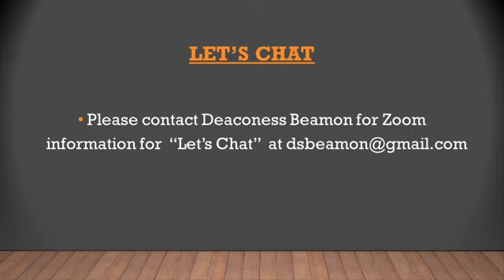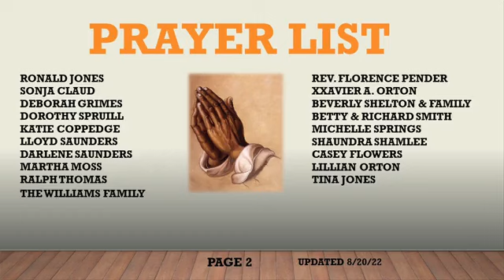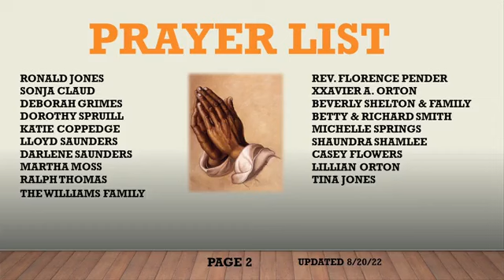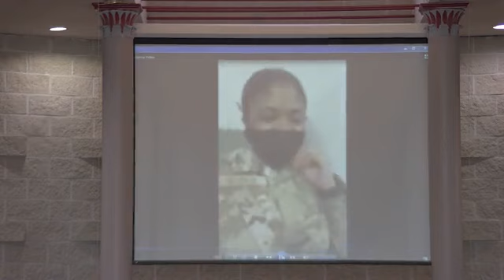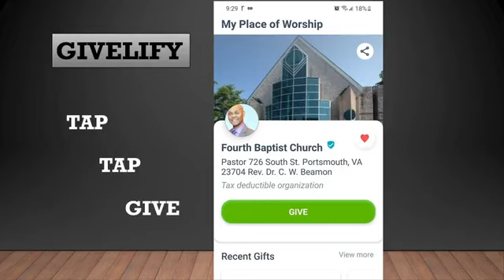Rev. Derek Beamon "A Product of Grace"Ruth 2:10-16